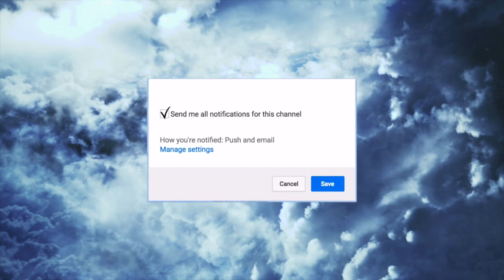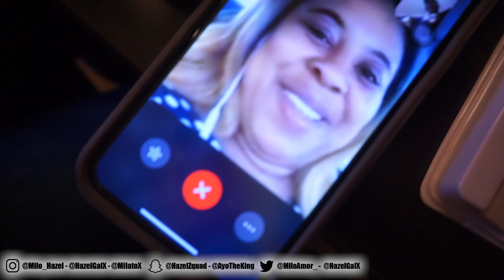You're U.G.L.Y Without Makeup PRANK On Girlfriend! (Gone Wrong)